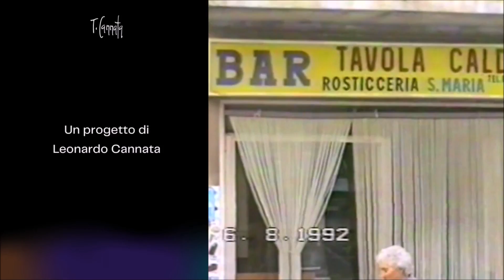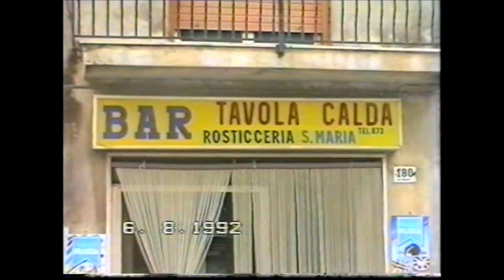1992 Bar S.Maria - Cudduritta - Buccheri (SR), Sicilia, 6 Agosto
Scene di (stra)ordinaria quotidianità tra i luoghi e la gente di Buccheri, in provincia di Siracusa.
Giovedì 6 Agosto 1992, Vito Trigili fa un incursione presso il Bar S.Maria, meglio conosciuto dai buccheresi come "cudduritta", soprannome ('nciuria) del proprietario ma che col tempo ha anche identificato il luogo fisico.
Il bar fu aperto da Francesco Santoro e dalla moglie Giuseppa Veneziano nel 1978 e chiuso nel 1995 (oltre 17 anni di attività), diventando poi sede di altre attività commerciali con alterne fortune.
Nel video si riconoscono, oltre ai proprietari, alcuni avventori abituali del bar e tante persone del vicinato.
LC.

Riprese: Vito Trigili
Si ringrazia: Salvatore Santoro
Archivio: Tanino Cannata

Un progetto di: Leonardo Cannata

Tanino Cannata (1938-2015) nasce in un piccolo paese di montagna della Sicilia, situato a 820 s.l.m., Buccheri (SR). Ha studiato a Catania ed ha lavorato al Comune di Buccheri per 34 anni.
Dipingeva, scriveva racconti, poesie e fotografava la natura, anche umana.
Le sue opere di pittura si trovano in varie collezioni private: in Italia a Milano, Roma, Torino, Forlì, Sesto S. Giovanni, Palermo, Catania, Siracusa; all'estero in Australia, Svizzera, Germania, Francia, Svezia, USA, Venezuela.
Alcuni suoi racconti e poesie sono stati pubblicati in varie riviste d’arte.
Cultore della storia siciliana ed esteta della bellezza, ha trascorso gli ultimi anni della sua vita anche ad archiviare foto, video, racconti e storie vissute della sicilianità.
Questo canale YouTube nasce per continuare a condividere il suo immenso archivio con tutti coloro che lo hanno amato e conosciuto, ma anche per farlo conoscere a tutti, soprattutto ai giovani, affinché non si perda la nostra memoria storica.